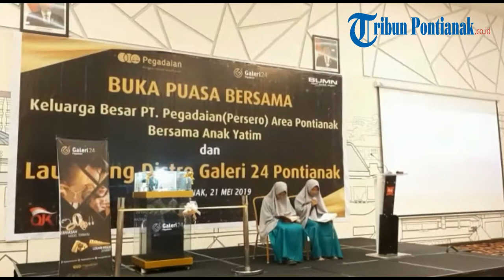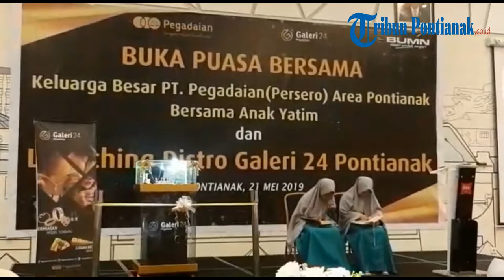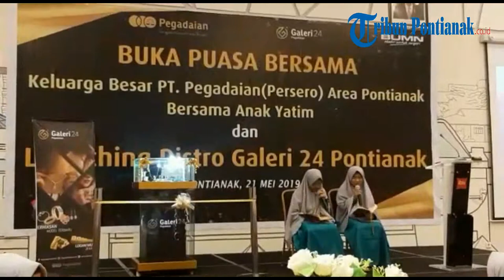Merdunya Pembacaan Saritilawah Oleh Santriwati Pondok Pesantren Al Quran Nurul Muhsiniin